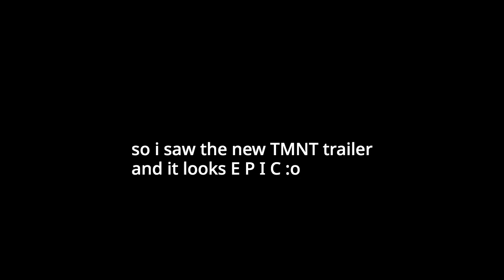TMNT Mutant Mayhem Trailer but i edited my favorite parts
So a few days ago Paramount Pictures dropped another trailer for TMNT:MM and I'm hyped as heck for it :o
So i though hey, why not edit some parts I thought were funny??

obviously none of the footage is mine, all I did was edit it lol

subscribble if you're cool B]